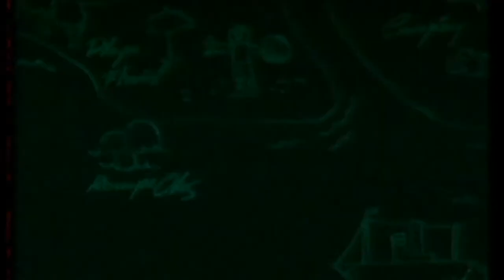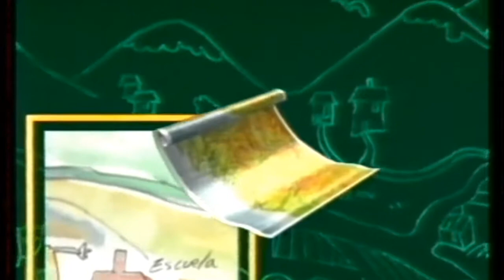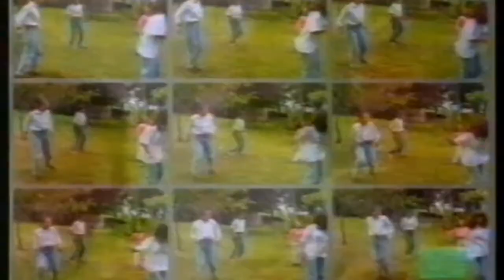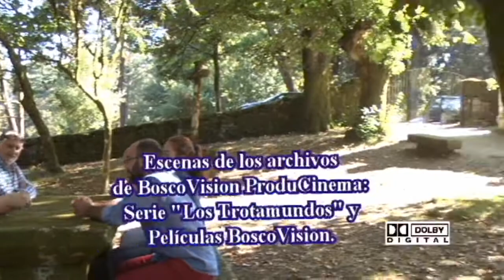Reportaje: Los Trotamundos y BoscoVision (25 años haciendo cine)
Reportaje sobre la serie de "Los Trotamundos" y BoscoVisión ProduCinema, entrevistando a actores y actrices que cuentan su experiencia rodando con BoscoVision ProduCinema (25 años haciendo cine, 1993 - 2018). Con imágenes inéditas de rodaje y escenas de películas.
Duración: 21 min. 47sg.
Para más información:
BoscoVision ProduCinema "25 años de vida vista con arte"